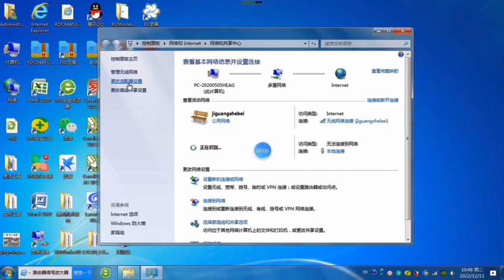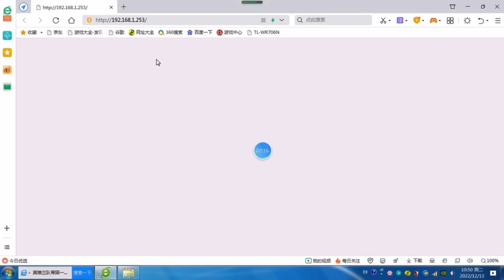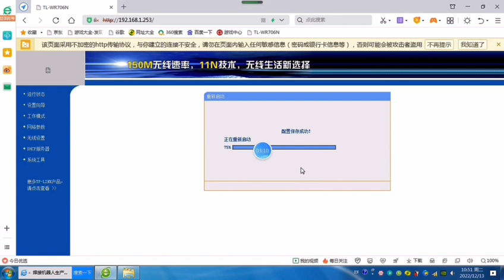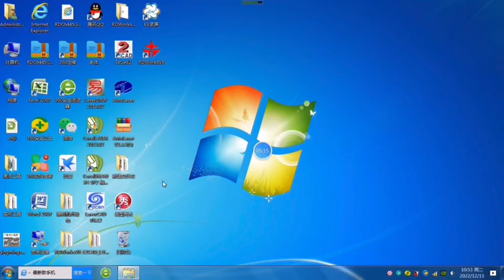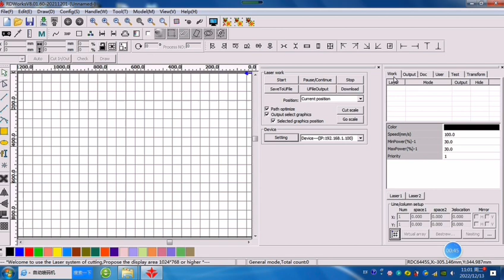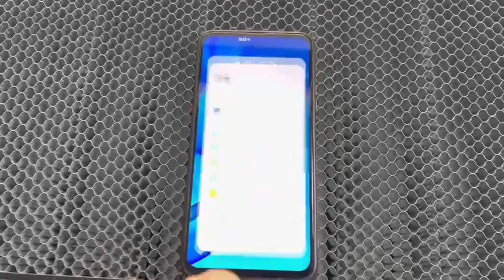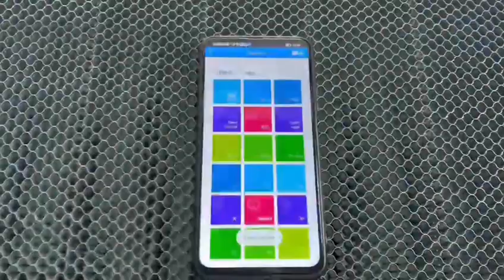6090 1390 how to connect wifi controller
This video will show the method of 6090&1390 wifi controller